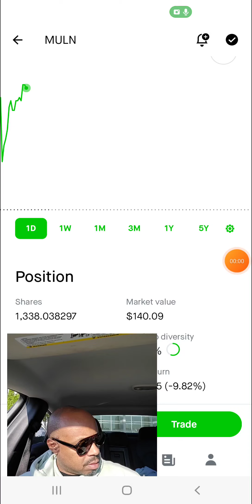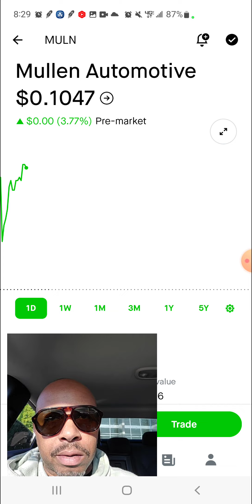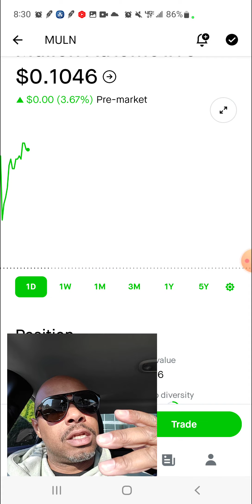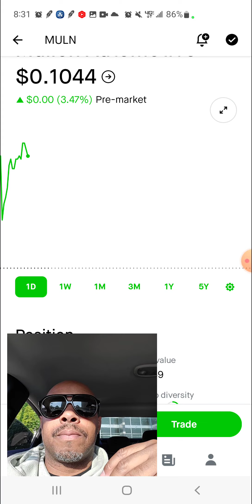MULN MULLEN AUTOMOTIVE